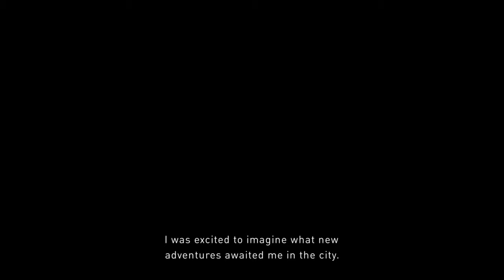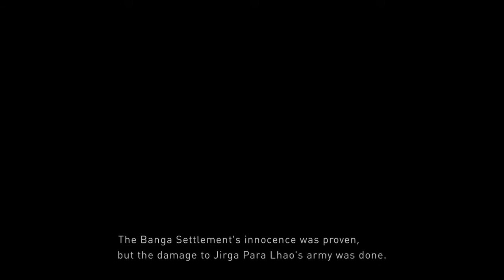Pyro plays - GRAVITY RUSH™ 2 DEMO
I HAD to play this demo, I love gravity rush. I love the colors of this new town and it overall looks great, I picked experienced since I played the first game and basically knew how to go, although those new forms were new to me and made it all the more awesome. Well enjoy!